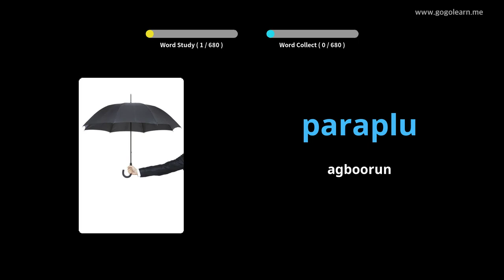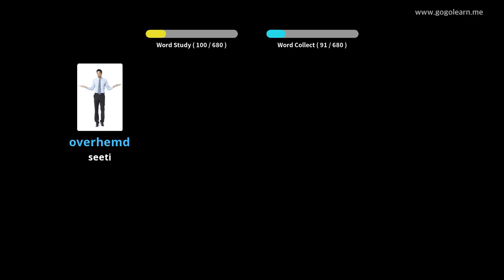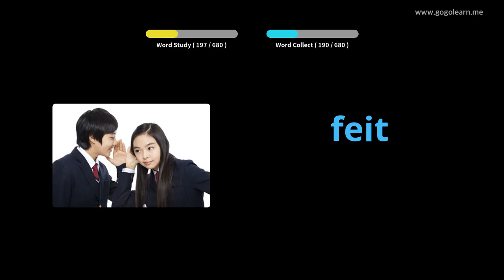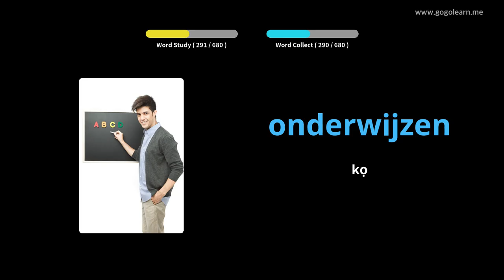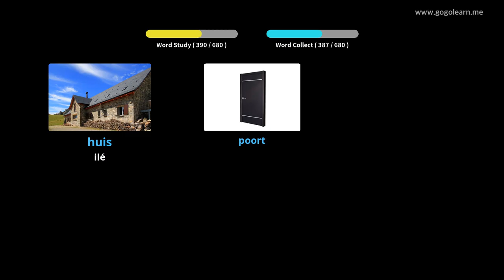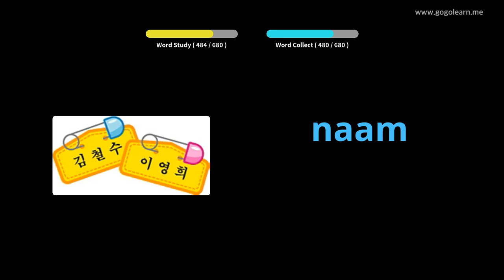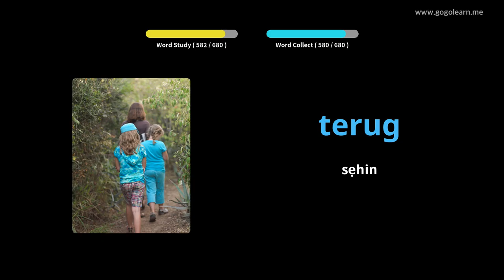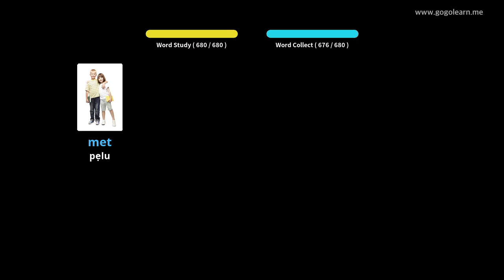Awọn ọmọ Vocabulary Dutch | Golearn